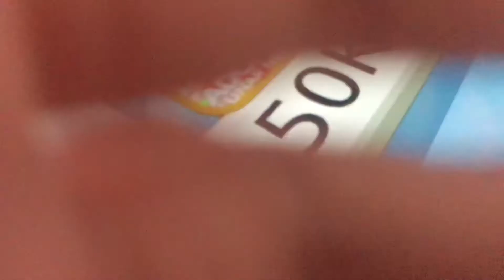The clip of when I won in Ronopoly